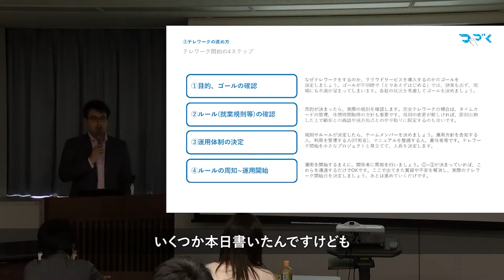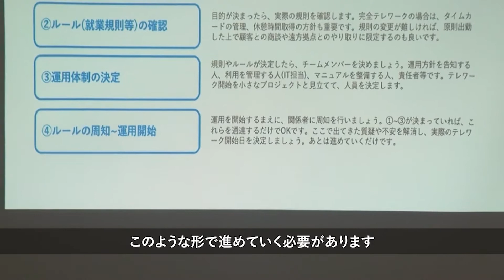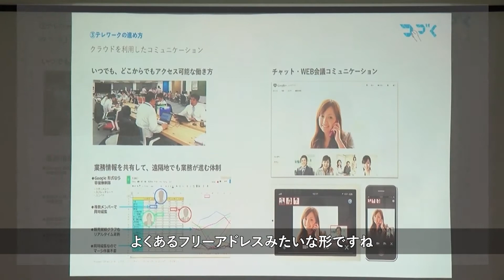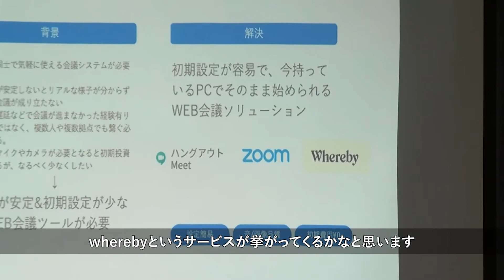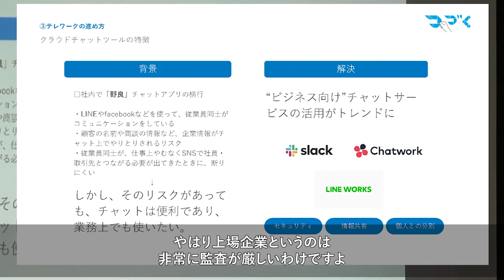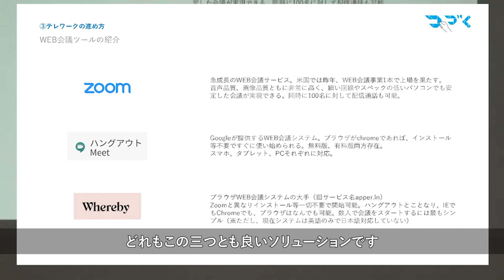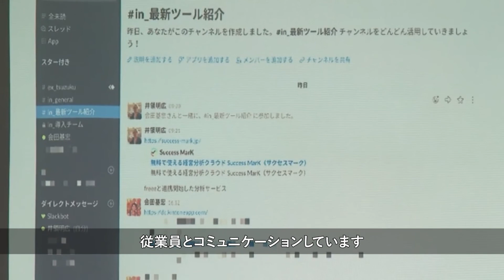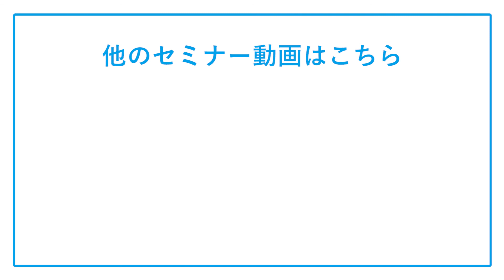第1回緊急テレワークセミナー ③テレワークの進め方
新型コロナウイルス感染症の感染拡大防止の観点から、テレワーク導入を実施、検討する企業が増えています。このため、テレワーク導入に向けた企業向けのセミナーを実施しました。
中小企業がテレワークを導入するにあたって注意すべき点や社内ルールの策定、ITツールの選定にあたって留意すべき点などについて、導入事例を踏まえて紹介しています。

▼こちらの動画も併せてご覧ください！
【Web会議の導入1/5】第２回緊急テレワークセミナー ①状況と背景（８分）
【Web会議の導入2/5】第２回緊急テレワークセミナー ② Web会議導入のメリット（９分）
【Web会議の導入3/5】第２回緊急テレワークセミナー ③Web会議のデモ（17分）
【Web会議の導入4/5】第２回緊急テレワークセミナー ④Web会議ツール導入時の注意・リスク（９分）
【Web会議の導入5/5】第２回緊急テレワークセミナー ⑤Web会議導入の流れ（17分）